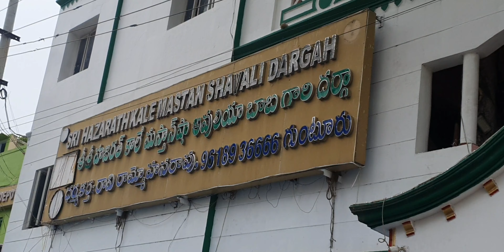16-7-2023 dailyvlog freemeals masthandargha guntur